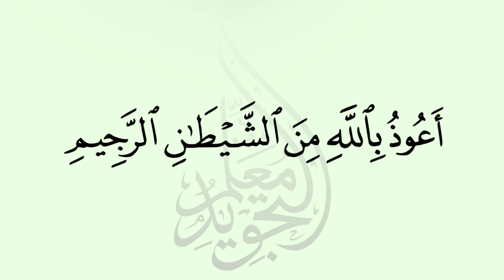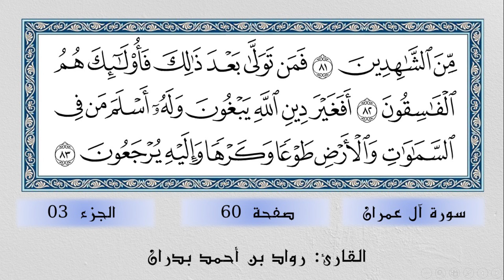تلاوة تعليمية الصفحة 60 سورة آل عمران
في هذا الفيديو تستمعون لتلاوة الصفحة 60 من سورة آل عمران بصوت القارئ رواد بن أحمد بدران.